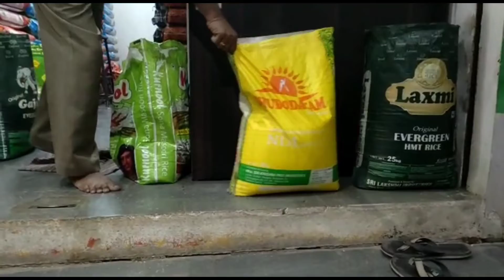I prepared veg fried rice Hara gosh 😋 + cleaned my hall 🏘️ ☺️